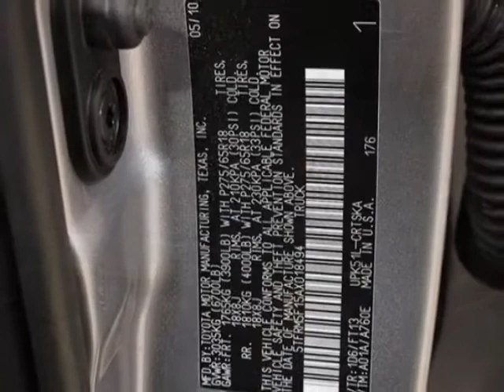2010 Toyota Tundra Double Cab Truck - Marietta, GA